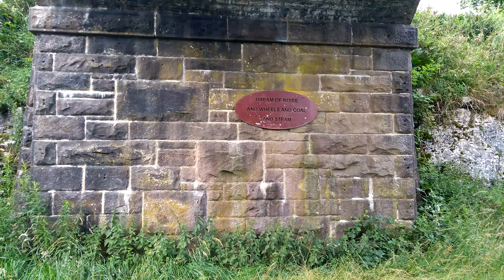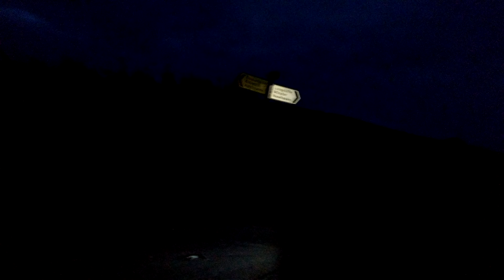Tissington/High Peak Trail Timelapse, B2B2 Challenge (Roots Manuva - Witness (1 hope) + Dub Mix)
A timelapse of myself cycling the complete length of the Tissington Trail and part of the High Peak Trail in Derbyshire, UK. The total length of this ride was 76km including the journey to the trail. This brought me to 750km rode over the month of July for the Blackhall Mill to Bogota II Challenge charity fundraiser. We were riding, running, walking etc. to raise money for the community centre Casa Taller Las Moyas in Bogota, Colombia. In the end we rode more than 20,500km, smashing past the target of 16,891km, the distance from Blackhall Mill, UK to Bogota, Colombia and back again.

So why those two places? This was all in memory of our good friend Sam Ling Gibson who passed away two years ago. The former is his hometown and the latter his adopted city of around a decade, where he worked as an academic within the sphere of conflict resolution and helped in the rehabilitation of ex-combatants. He also volunteered a great deal of his spare time to aid the Casa Taller Las Moyas centre, for which we've now been raising money.

We've so far raised £7,710 of the £10,496 goal and the lines remain open as donations continue to come in. If its within your means please consider donating at (where you can pledge any amount of money to support us)

Regarding the track, reckon this was one of Sam's favourites and a classic from the wider UK Hip Hop/Dub scene whilst also a training staple:

Roots Manuva - Witness (1 Hope)

Roots Manuva - Witness One Hope (Walworth Rockers Dub)

Footage & Editing: Myself